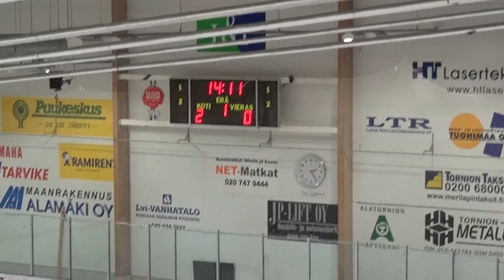2015_02_22 E1 Pantterit/KeKi - Kips